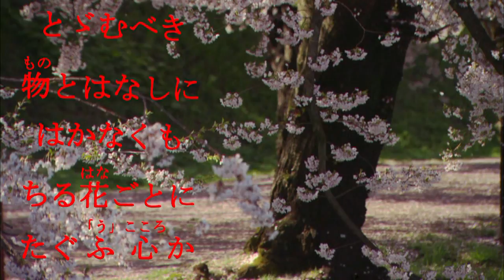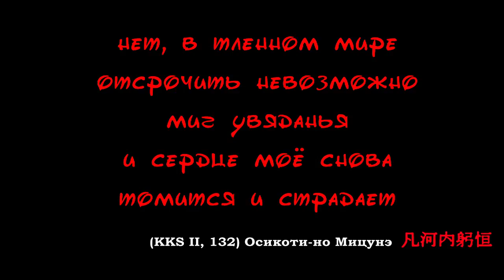古今和歌集 / The Kokinshû. Spring Poems. Part II, 132 / Весенние песни. Сувий 2 (KKS II, 132)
Сложил в последний день третьей луны,
когда увидел женщин, которые возвращались домой, держа в руках веточки цветущих вишен

нет, в тленном мире
отсрочить невозможно
миг увяданья
и сердце моё снова
томится и страдает

(KKS II, 132) Осикоти-но Мицунэ

Composed when he saw women returning from picking flowers on a day at the end of the Third Month.

That would halt them
There is nothing, yet
How hopelessly
To every scattered flower
My heart is drawn.

Музыкальные композиции:
Alex Sanders - Kioto